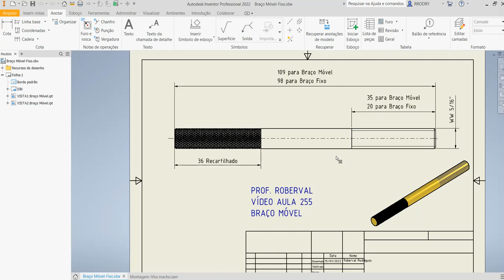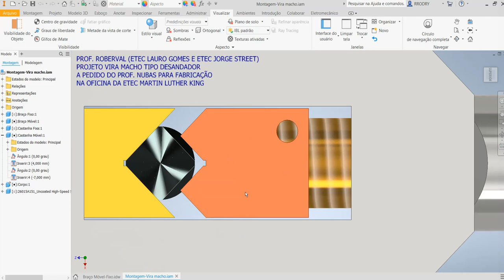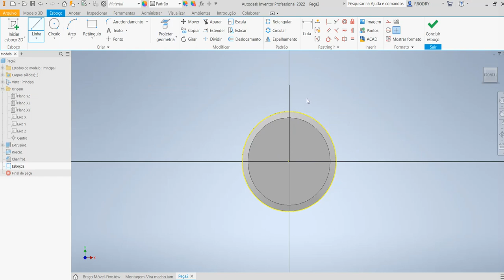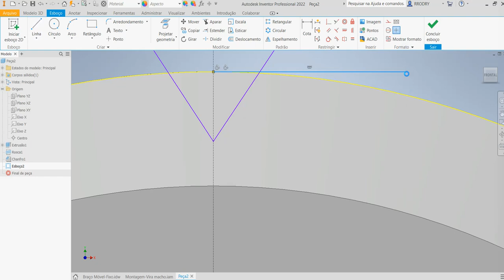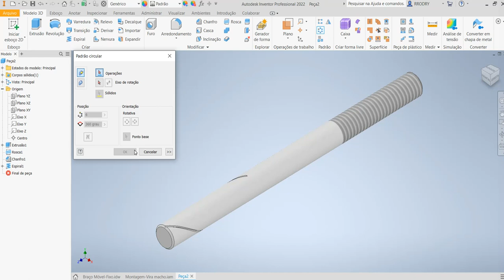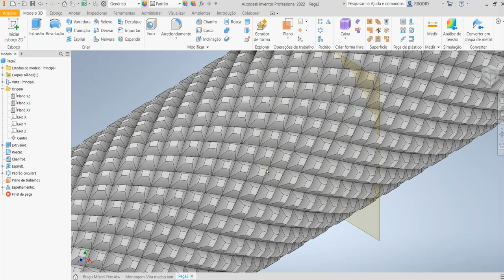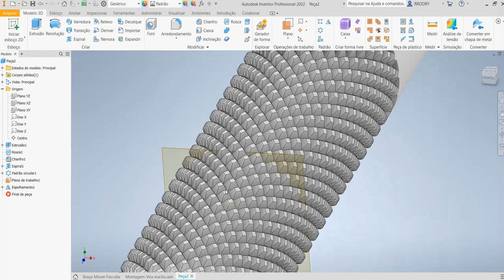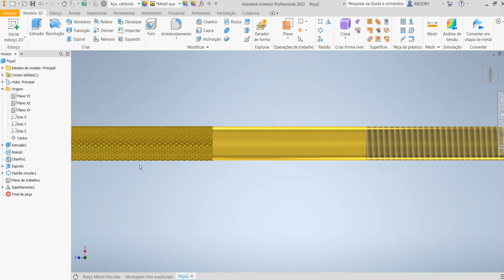Aula 255 - Modelamento do Braço Móvel com Recartilhado ((Knurled) do Vira Macho no Inventor 2022.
Vira Macho Tipo Desandador.
Comandos utilizados: Esboço 2D, Revolução, Espiral (Coil), Padrão Ciircular, Espelhamento (Mirror) e Chanfro.
How to make an Knurling!